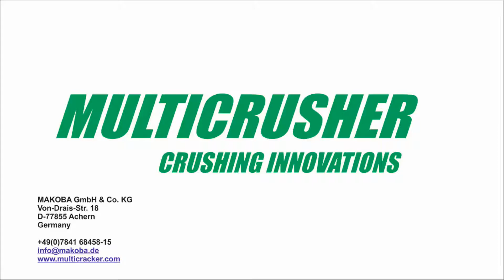MULTICRUSHER crushing pastries